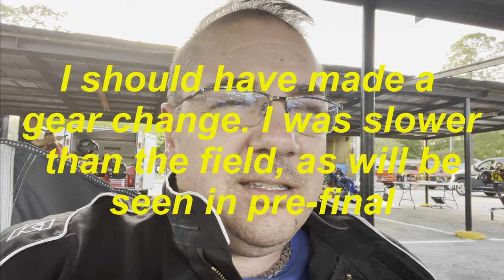GoKart Racing VLOG S1:E7 - NFKC Race #4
First night race of the season.